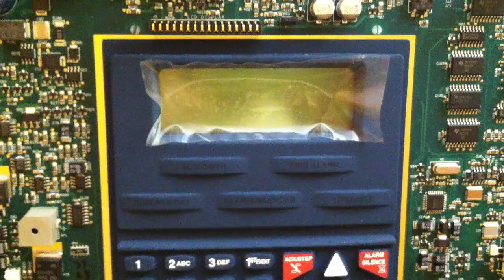Introduction To New Fire Alarm System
This is the introduction and walk through of the wiring and devices of my brand new addressable fire alarm system with annunciator and Fire-Lite MS-9050UD.  It had 2 NAC's.

The grounding wire mentioned in the video is manufactured by Southwire.

There will be a system test coming soon.